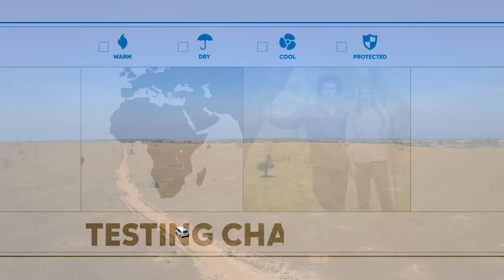Directors of Toughness | Ep. 12 - Uganda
The Directors of Toughness spun the globe and flew to Uganda in search of wildlife on the plains of Africa while testing gear. See how Columbia's Omni-Shade line kept them cool and protected.